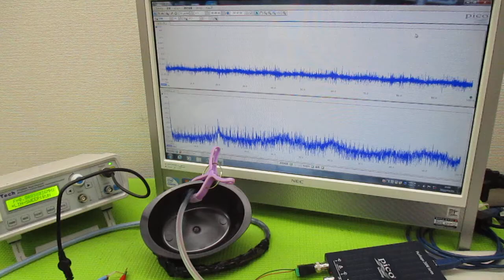音と超音波の組み合わせを利用した超音波制御技術